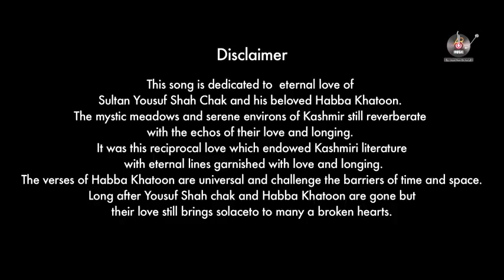Harmukh bartal (story of habba khatoon and yousuf shah chak)